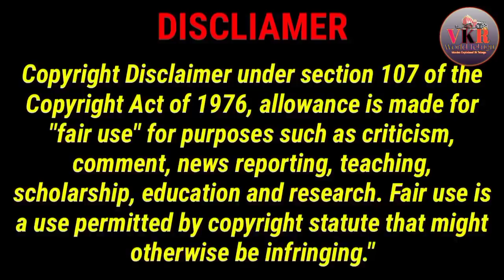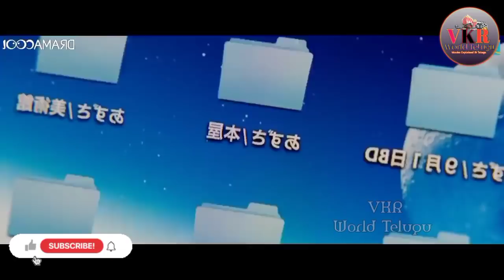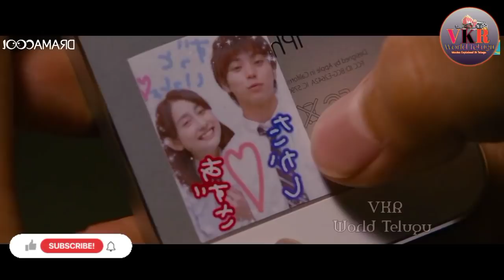Forget Me Not 2015 Japanese Movie Explained In Telugu | Vkr World Telugu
VkrWorkdTelugu VkrWorldTeluguChannel Forget Me Not 2015 Japanese Movie Explained In Telugu | Forget Me Not | Vkr World Telugu